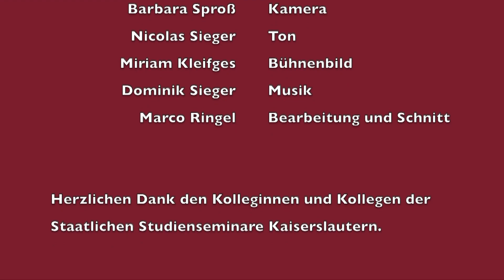Veröffentlichung bei Facebook (aus: Medien- und Urheberrecht in der Schule) #07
Dieses Video ist ein Ausschnitt einer knapp zweistündigen Sendung, mit dem Titel "Medien- und Urheberrecht in Schule und Studienseminar".
Medien- und Urheberrecht sind Themen, denen Lehrerinnen- und Lehrern nahezu täglich in ihrem Arbeitsalltag begegnen.
Was darf ich kopieren? Wie ist es mit der Datenschutzgrundverordnung? Dürfen Lehrerinnen und Lehrer Bild- oder Tondokumente verwenden oder gar aufzeichnen? Wann wird die GEMA für die Schule relevant? Darf ich Alexa und andere Sprachassistenten in meinem Unterricht einsetzen? Was ist mit Smartphones oder der Smartwatch meiner Schüler?
Alle diese Fragen und zahlreiche weitere beantwortet die Rechtsanwältin Antonia Dufeu im Gespräch mit Martina Blandfort. Frau Dufeu hat sich auf die Themengebiete Schule im Kontext digitaler Medien spezialisiert und arbeitet seit Jahren intensiv mit dem Ministerium für Bildung des Landes Rheinland-Pfalz zusammen.
Diese Videoproduktion ist im Rahmen des "Leuchtturmprojektes Digitalisierung in der Lehrkräfteausbildung des Landes Rheinland-Pfalz" entstanden.
Es soll allen Anwärterinnen und Anwärtern sowie Lehrerinnen und Lehrer eine konkrete Hilfe für den Schulalltag bieten und Rechtssicherheit herstellen.